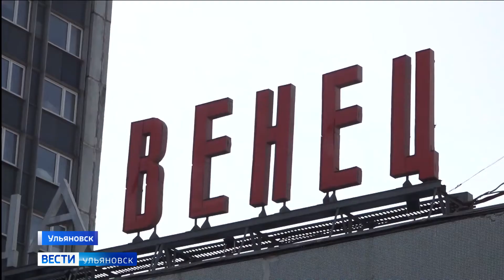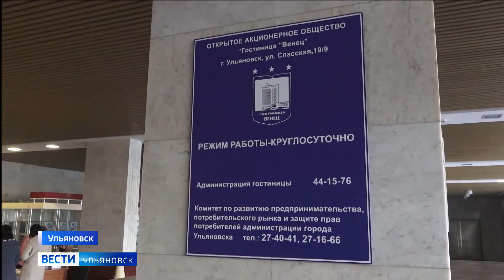Гостинице «Венец» хотят найти инвестора, чтобы капитально отремонтировать визитную карточку города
Эффективность  использования муниципального имущества на месте оценили депутаты городской Думы.